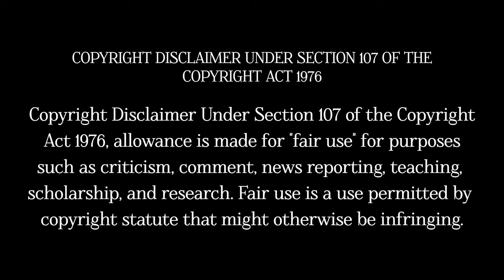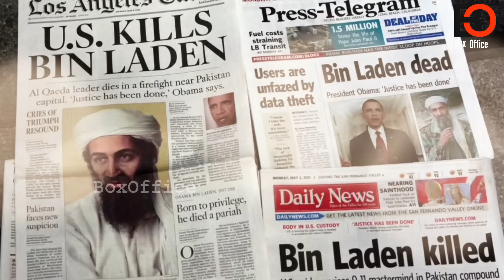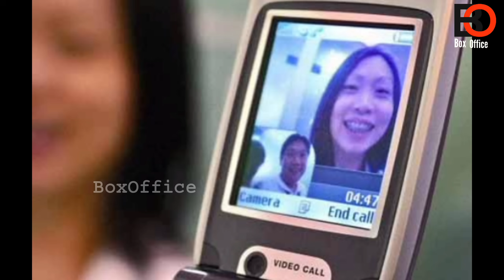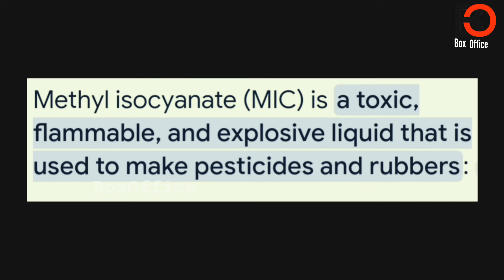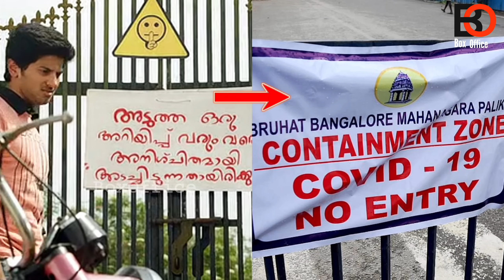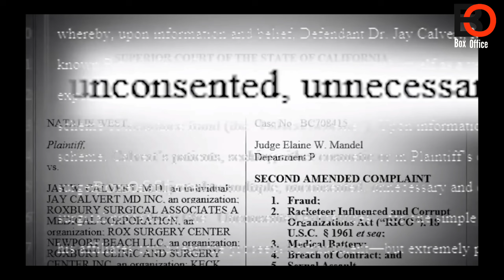ഭാവി പ്രവചിച്ച സിനിമകൾ🧐|Future Predicted Movies|BoxOffice|Unknown Facts|Hidden Details|moviemistakes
This Video is about Future Predicated Movies